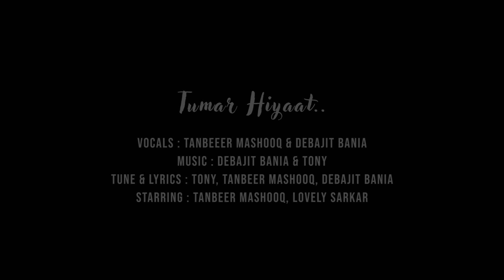Tumar Hiyaat - Tanbeer Mashooq | Lovely Sarkar | Devwin & Tony (Assamese Music Video)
Tumar Hiyaat, a musical collaboration of Tanbeer, Debajit and Tony. The entire video was shot on an iPhone.

Starring : Tanbeer Mashooq and Lovely Sarkar

Vocals : Tanbeer Mashooq and Debajit Bania
Tune and Lyrics : Tony, Tanbeer and Debajit Bania
Mix and Master : Debajit Bania

Video Team : Paradise Sound
SPECIAL THANKS TO :kuki

Baby it's my first time
Najanu Premi Ki hoi
Xunisu Bohut Kotha
Break Up and Patch Up Hoi X 2

Tumar Hiyaat
Suma dim Jaam
Bukute Xaboti Loi

Dusokure Saonite
Boliya mur Hiyamon

Tumar mure majot
Ase Bohu kotha
Likhi Likhi Jaam Xopunot
Dithokotu Jana
Ase Bohu axa
Diba Xohari muk jibonot

Tumi Mur Pumkin
Tumi mur cutie
Tumi Pokhila
Moromor, Moromor

Tumi Mur Pumkin
Tumi mur cutie
Tumi logori
Jibonor, Jibonor

Thakibo Bisaru, tumar Saya hoi
Thakibo Bisaru tumar Uxah hoi
Moi, Moi